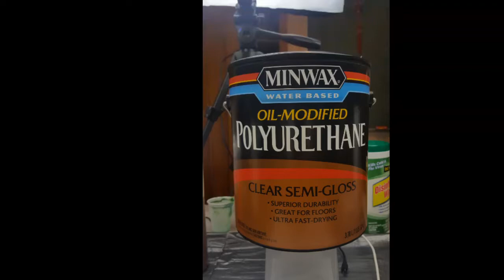Minwax Polyurethane 1:1 Apple barrel gloss paint and treadmill belt silicone